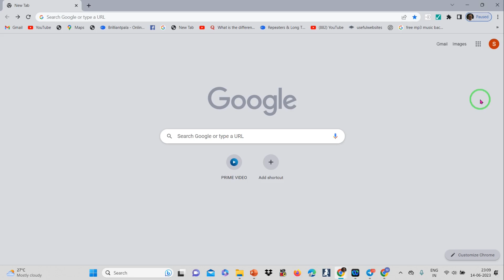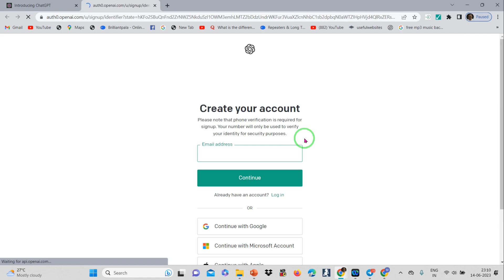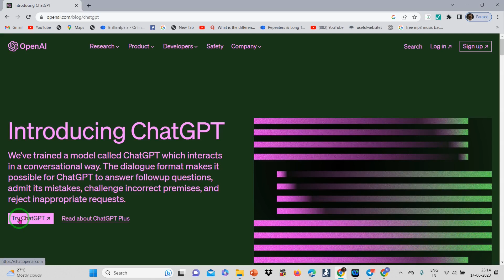How to create Chat GPT Account